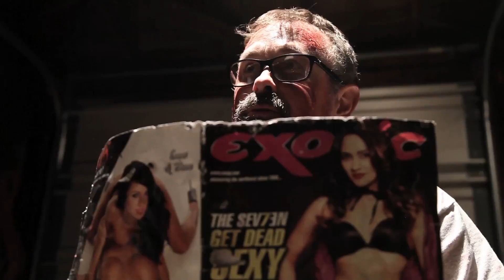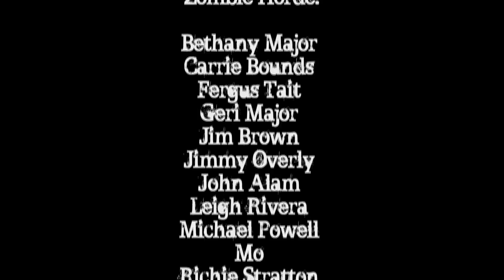The Dead Can Wait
"The Dead Can Wait" is a short horror film produced by Watched Pot Productions in 72 hours for the 6th Annual GuignolFest Horror Movie Competition in Protland Oregon.
"The Dead CanWait" won 3 awards in the competition for Best Cinematography, Best Sound, and Best Villian.